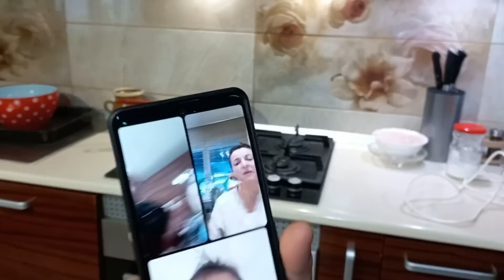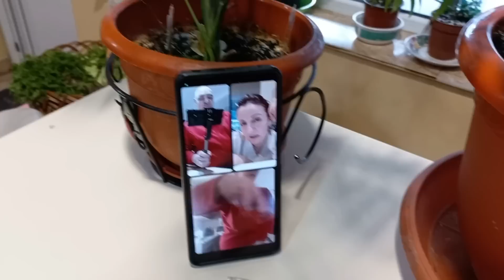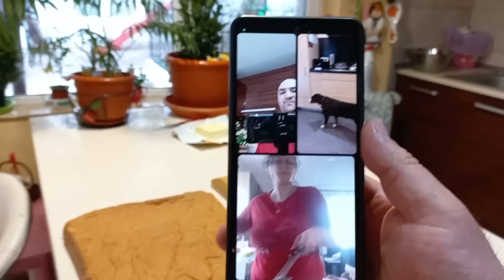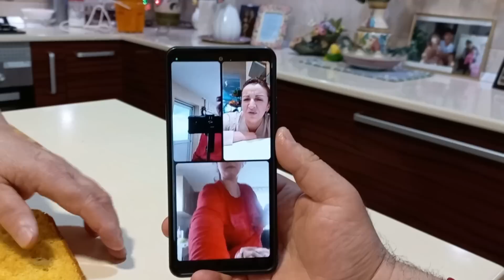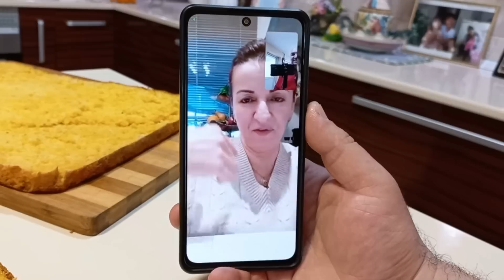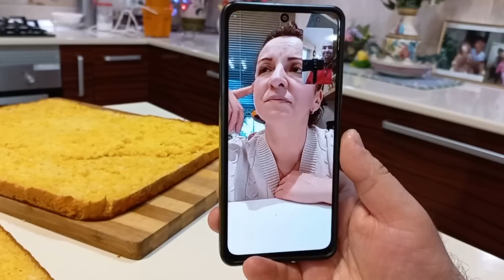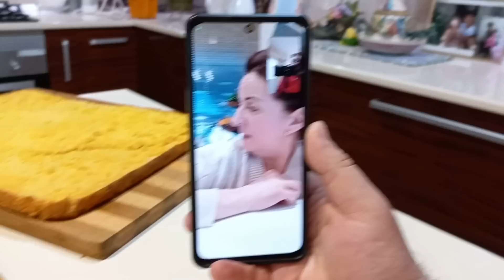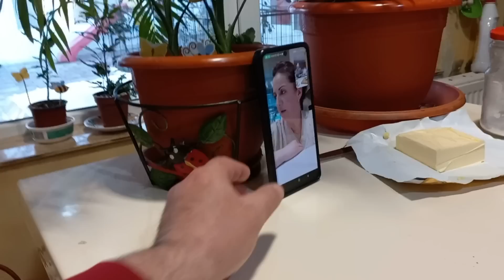Cea mai buna și simplă prăjitură cu Măr de la Bunica 🤗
Ingrediente

10 oua
1 plic praf de copt
1 plic zahar vanilat
puțină sare
10 linguri de zahăr
10 linguri de făină
2.5 kg mere călite cu 50 de Gr unt
1 linguriță scorțișoară
50 de grame zahăr